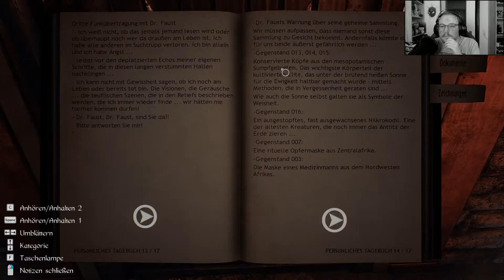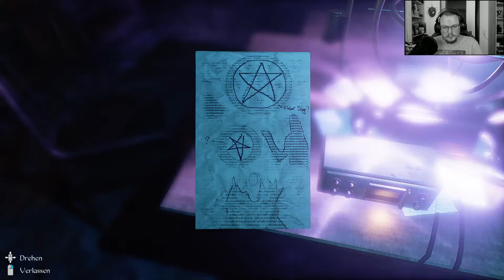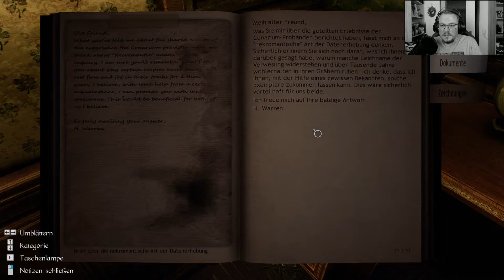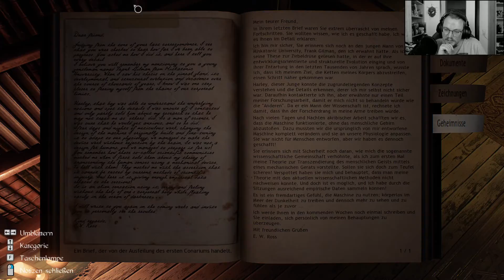Verrückte Experimente - Conarium #15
Mal wieder ein bisschen Horror zum gruseln und mitfiebern.